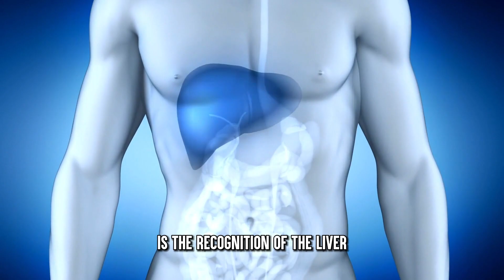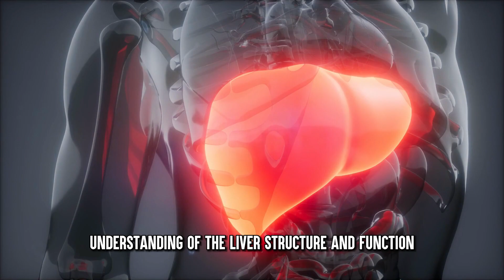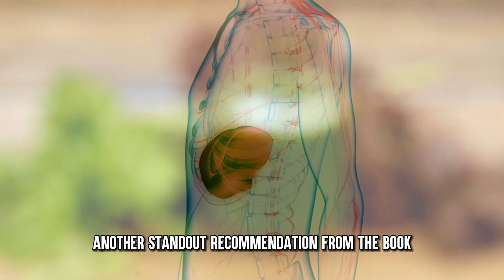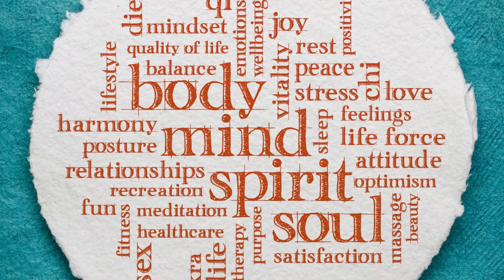Embracing Liver wellness - Medical Medium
In this episode, we're excited to explore the critical topic of liver wellness with the guidance of the Medical Medium.

Your liver plays a crucial role in maintaining your overall health, so it's essential to take the necessary steps to support and nourish it. Join us as we discuss valuable insights and practical tips for embracing liver wellness.